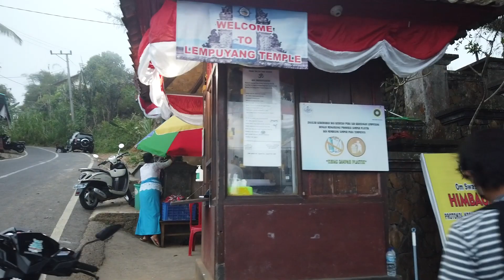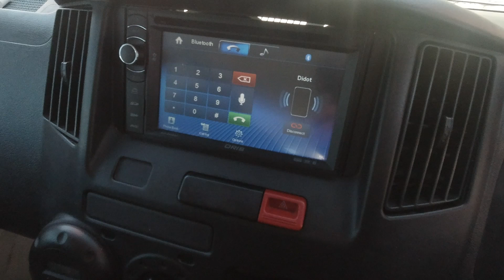[iDrive JOURNEY] Overland Eps2 Bali "Black Lava, Lempuyang Temple, Tamblingan Lake"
Hello Drivers, IDrive Journey episode 2 ini dari Banyuwangi kita menyebrang ke Bali dengan kapal ferry, Pastinya jangan lupa tetap menjaga protokol kesehatan dan melakukan rapid test karna menjadi syarat utama untuk bisa melakukan penyebrangan.

Bali adalah tempat yang sangat terkenal dengan destinasi wisata pantainya, tapi di video ini kita mencoba share ke kalian destinasi di Bali yang tidak kalah dengan indahnya pantai.